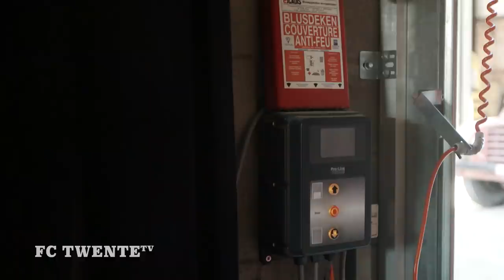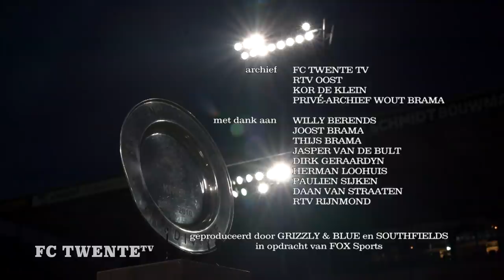DOCUMENTAIRE | 'Van Ons - De Schaal Kwam Naar Twente'